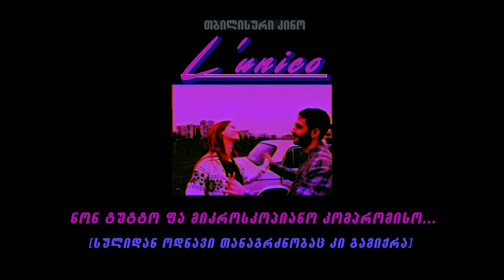თბილისური კინო - ost L'unico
"თბილისური კინოს" კიდევ ერთი საუნდტრეკი - brajilanca

ჩემი და ჩემი ძმის იუთიბ გვერდი -